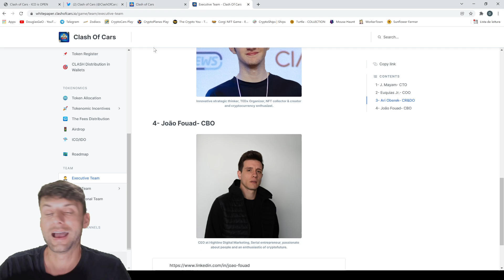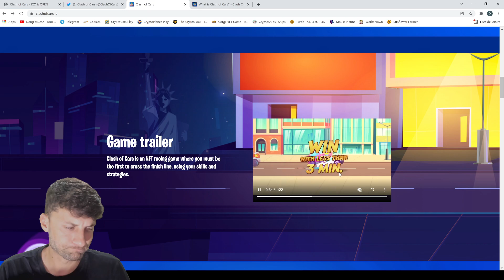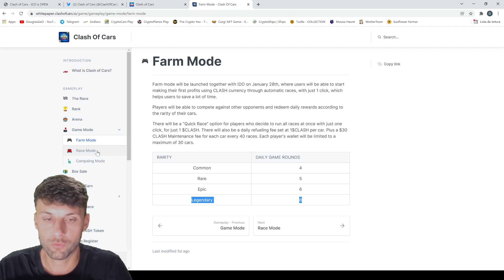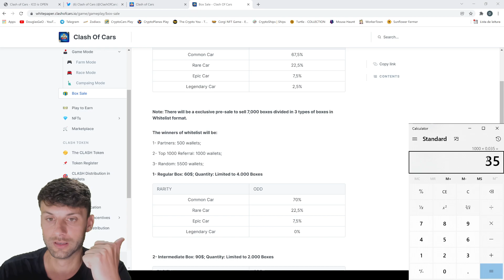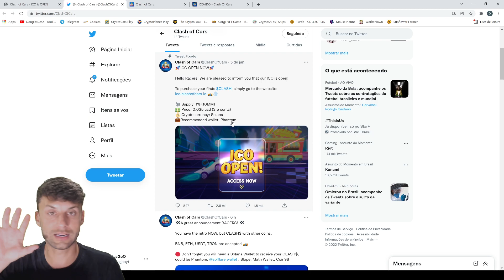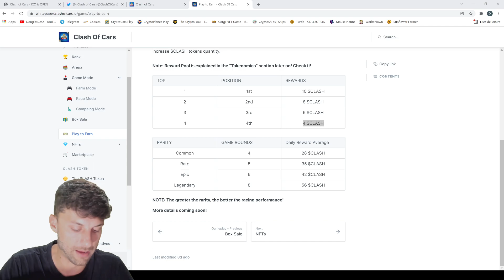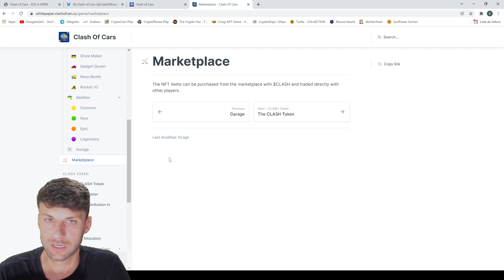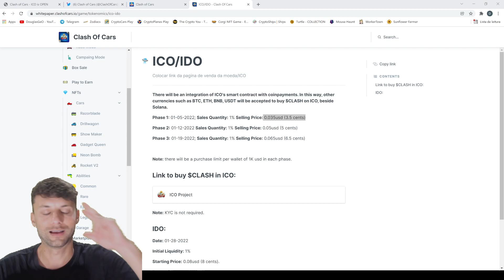Projeto BARATO & SOLIDO Em LANCAMENTO! O Novo Crypto Cars! Clash Of Cars NFT Pay To Earn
Baixar o App Binance - Para comprar Solana e enviar a carteira Phantom